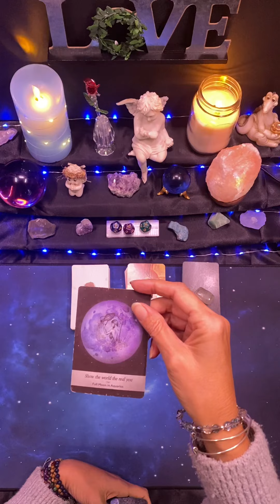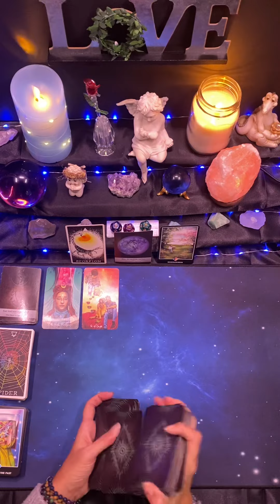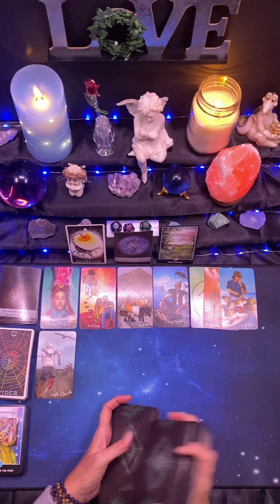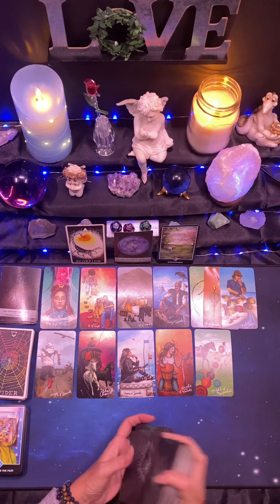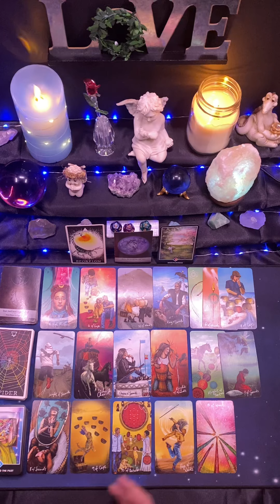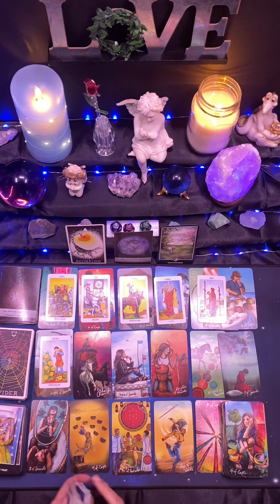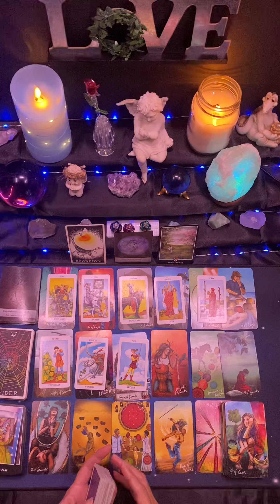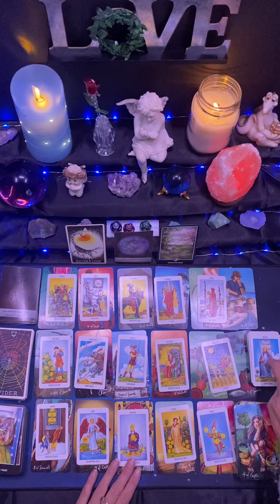Scorpio ♏️ December 12th - December 19th🦋Attention Please - Scorpio’s Got Something to Say!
Personal Tarot Card Readings: Christmas Special: 🎄 $35 USD 🎄OFFER ENDS 12/31/22 🎄 My schedule is filling up quickly 🙏🏻

Julie